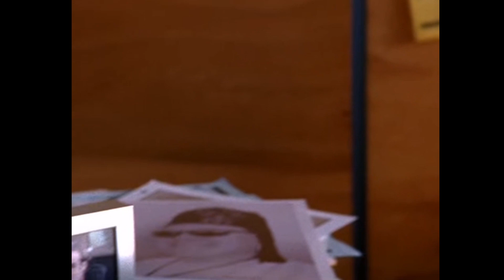DAWSON'S CREEK - Tributo - I don't want to wait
Fuente: Throw back Tv
Déjame en los comentarios de qué serie o película quieres que sea el siguiente video